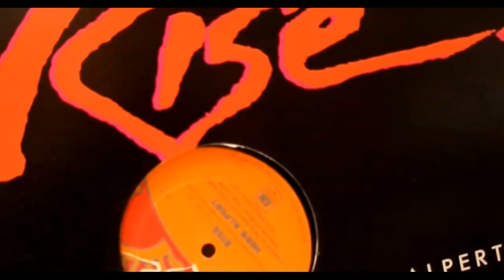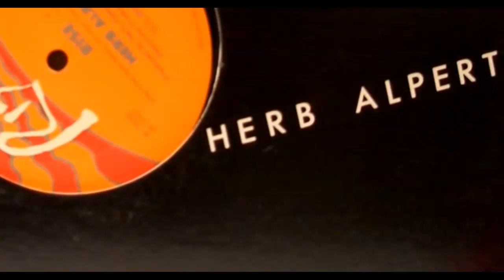Herb Alpert - Rise